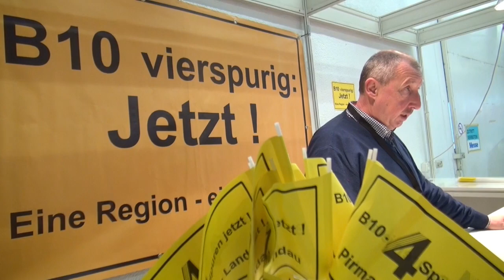Autosalon Pirmasens 2014 Abrissclip 1 Starfotograf Harald Kröher am Stand von Mercedes Benz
Der Autosalon Pirmasens war wieder ein voller Erfolg.
Die Clips wurden am Sonntagnachmittag aufgenommen. Abrissclip 1 zeigt den "Starfotografen Harald Kröher mit seinen Models Nala L.Sol sowie Janina Peeters beim Fotoshooting am Stand vom Autohaus Reinhard.
Als Highlight war das Forschungsfahrzeug F125.
Auch Antenne Pirmasens war mit dabei. Ein lokaler, informativer Radiosender:
Selbstverständlich findet man in Facebook unter den Namen oben benannten Personen etc.